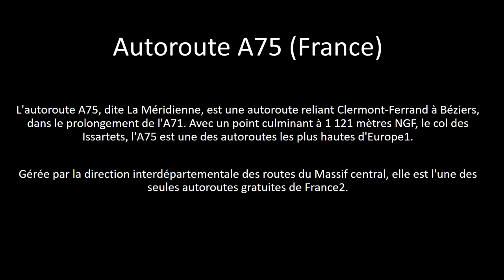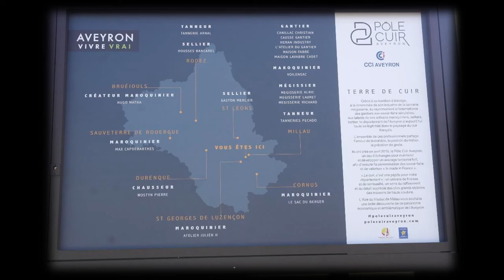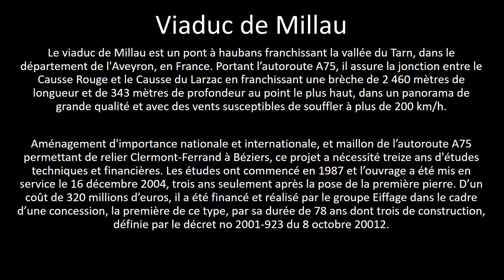Le viaduc de Millau